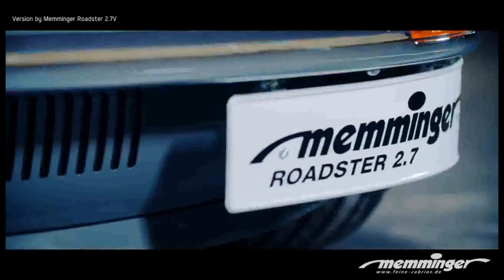Este es el nuevo ¨Vocho¨ Volkswagen Roadster 2.7